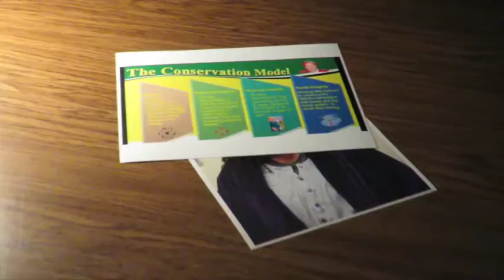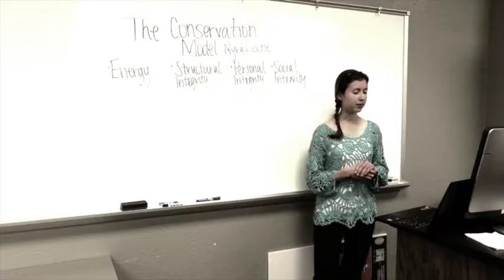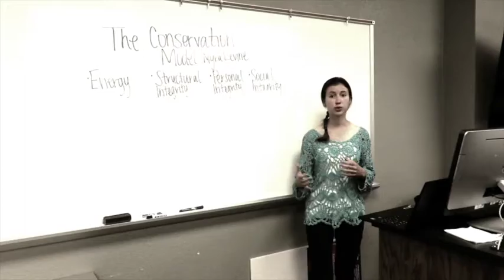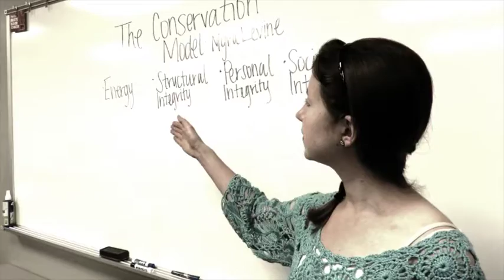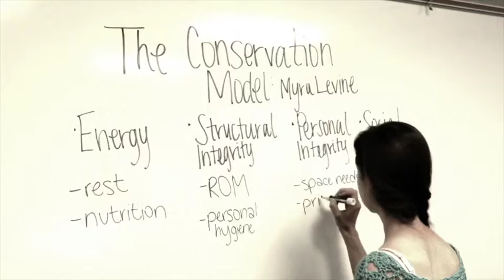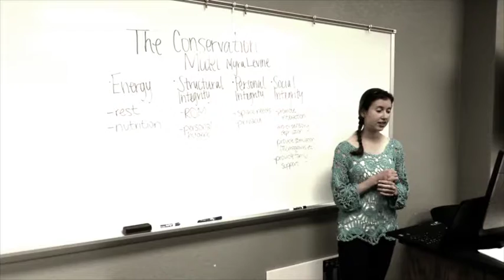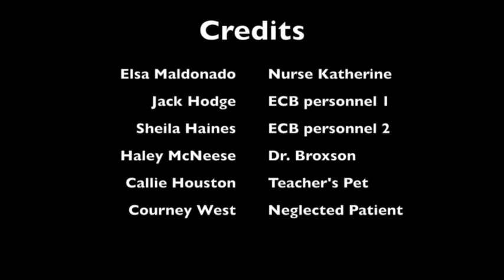Research- Nursing Theory Project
Myra Levine's Conservation Model